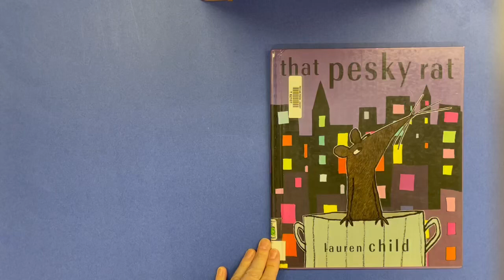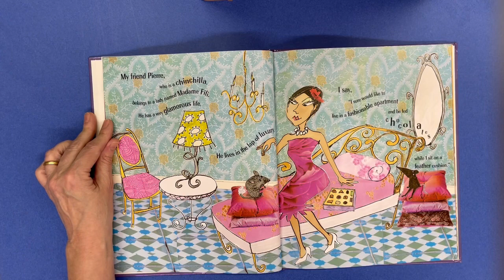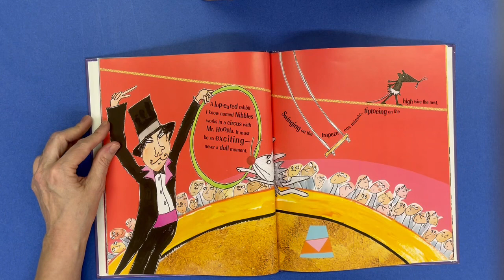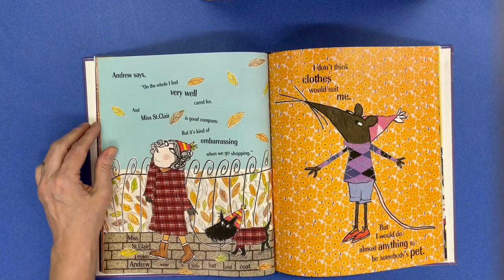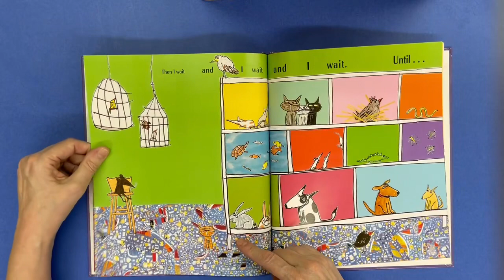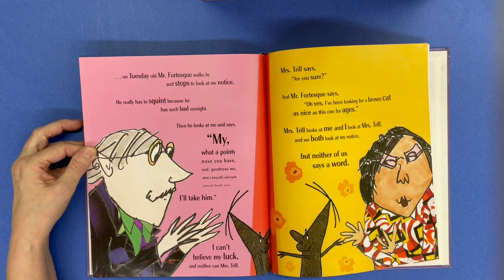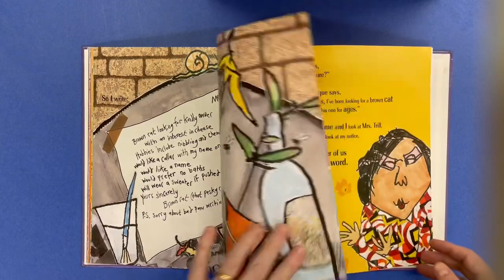That Pesky Rat by Lauren Child